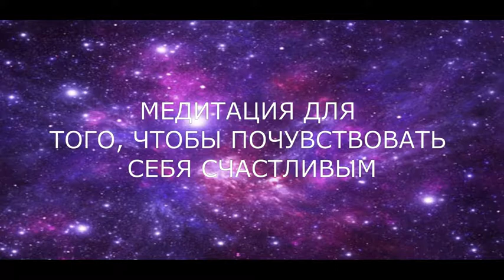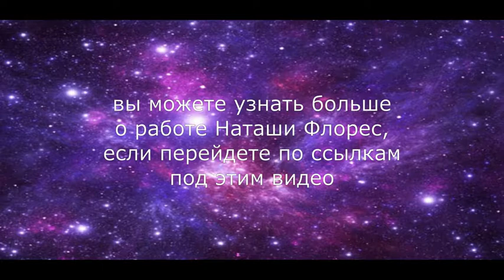Работающая визуализация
ВИЗУАЛИЗАЦИЯ ДЛЯ ИЗМЕНЕНИЯ ЭМОЦИОНАЛЬНОГО СОСТОЯНИЯ
ОЧЕНЬ ПРОСТАЯ, КОРОТКАЯ И 100% ЭФФЕКТИВНАЯ. Делайте ее в начале дня, чтобы наполнится мотивацией и благодарностью. Или перед сном, чтобы успокоиться от дневной суеты, заснуть счастливым человеком и крепко спать всю ночь.